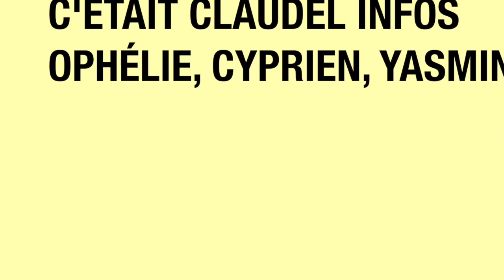Claudel Infos - Episode 15 avec Olivier Brochet directeur de l'AEFE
Web Radio du Lycée Claudel, Ottawa